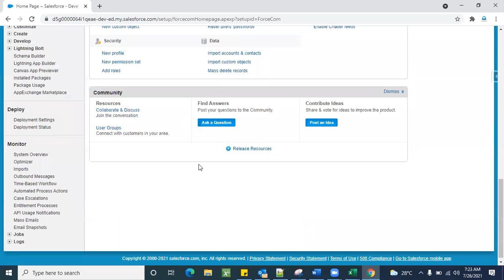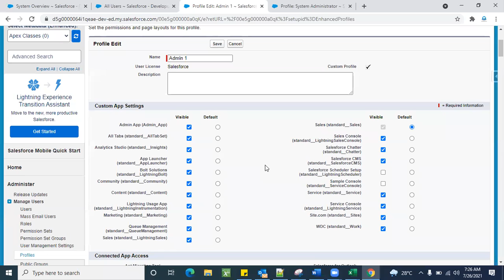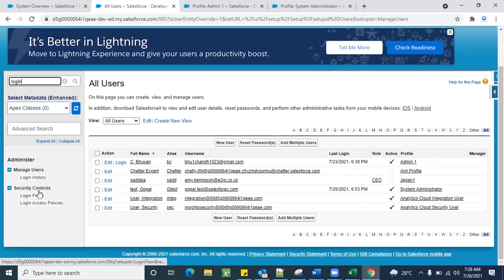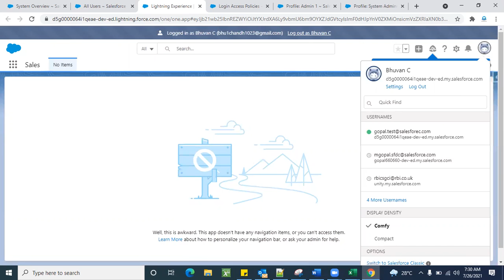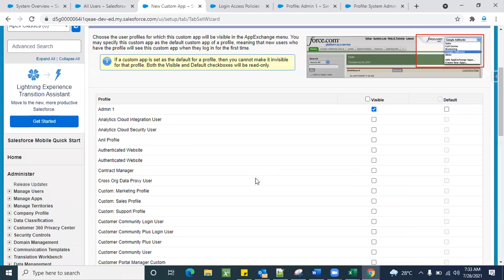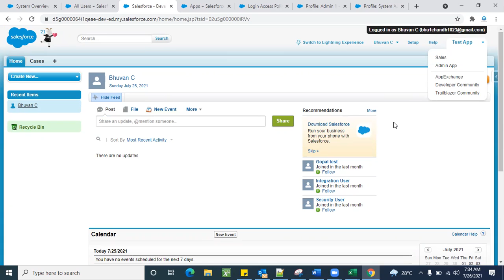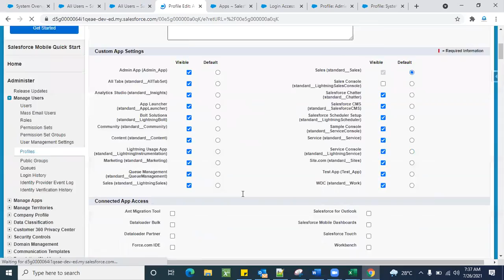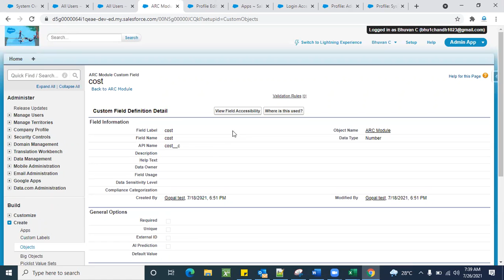# Profile Level Access ! Salesforce admin ! Access For Users